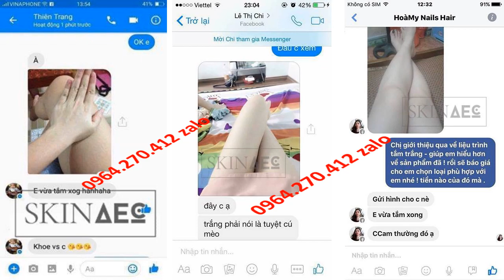kem dưỡng trắng da toàn thân nam Skin AEC 0964270412 Zalo